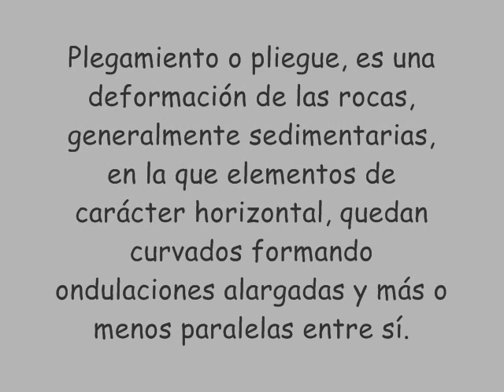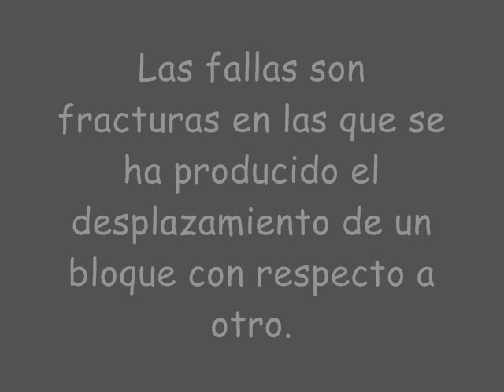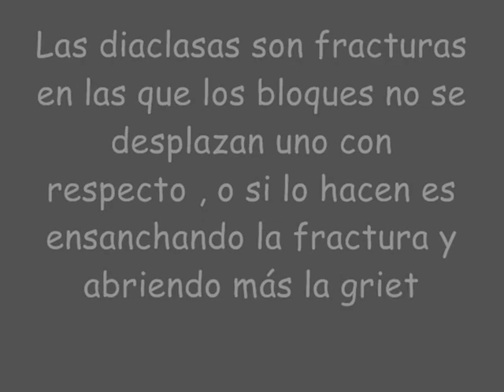Pliegues y Fallas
IES Bañaderos. 4º ESO A, Biología y Geología, Curso 08/09, Pliegues y fallas, Raul, María y Miguel.